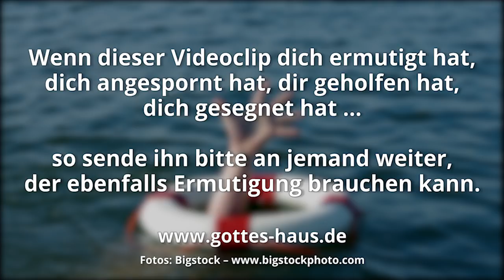Heilung – ein umkämpftes Thema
Heilung ist für viele Kinder Gottes ein sehr großes Thema. Gegenwärtig scheint es, als ob der feind nur einfach wild um sich schlägt, um „verbrannte Erde“ hinter sich zurückzulassen.
Dabei geht es in erster Linie nicht um unseren Kampf gegen Krankheit, Gebrechen oder Schmerzen. Es geht um unseren Glauben und unser Vertrauen darauf, dass Gott in unserem Leben keine Fehler macht.

Der feind attackiert uns kontinuierlich mit Krankheiten und verstrickt uns anschließend noch in Zweifel an Gottes Treue und seiner Versorgung. Die alte Frage: „Sollte Gott gesagt haben?“, ist nichts anderes, als sein Versuch, unser Vertrauen in den Herrn zu unterminieren.

Zweifel, Sorge und Angst bringt die Aktivitäten des feindes in Gang. Vertrauen und Glaube jedoch setzt den Himmel und seine Kraft in Aktivität.

Aber in diesem allen sind wir mehr als Überwinder durch den, der uns geliebt hat.
Römer 8,37